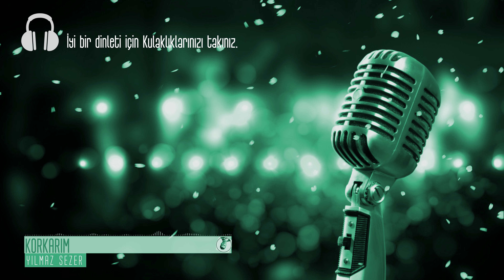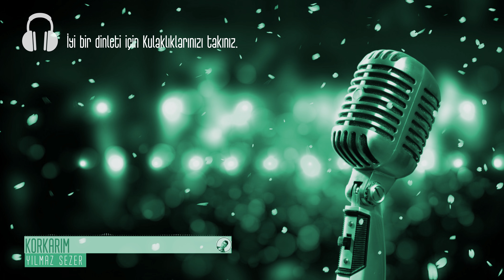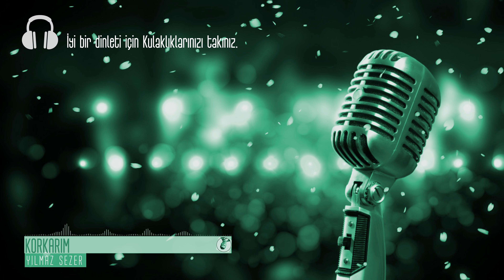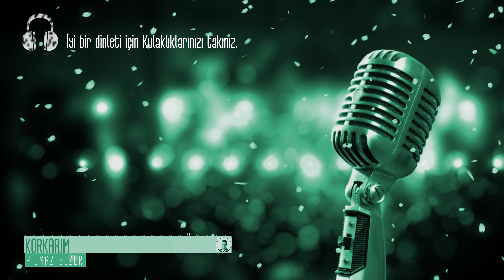Korkarım (Cover)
Gençliğimi kimse bilmez
Sakallarımdan çocuk kokusu
Ağzımdan ay ışığı fışkırır benim
Ceketimi yağmurlara astığımdan beri
Tehlikeli şiir okur
Dünyaya sataşırım ben

Güzüm baharlara
Yüzüm yağmurlara
Hüznüm dağlara küs

Gözüm sabahlara
Ömrüm topraklara
Hüznüm dağlara küs

Geceden karanlık sebebim
Geceden mülteci kederim
Korkarım dönmez yüreğim
Korkarım güzelim korkarım

Geceden karanlık sebebim
Geceden mülteci kederim
Korkarım dönmez yüreğim
Korkarım güzelim korkarım

Beni soracaklar
Beni bulacaklar
Beni yoracaklar yar

Beni tutacaklar
Beni yakacaklar
Bana kıyacaklar yar

Sorulur karanlık sebebim
Vurulur mülteci kederim
Korkarım dönmez yüreğim
Korkarım güzelim korkarım

Sorulur karanlık sebebim
Vurulur mülteci kederim
Korkarım dönmez yüreğim
Korkarım güzelim korkarım

Sorulur karanlık sebebim
Vurulur mülteci kederim
Korkarım dönmez yüreğim
Korkarım güzelim korkarım

Sorulur karanlık sebebim
Vurulur mülteci kederim
Korkarım dönmez yüreğim
Korkarım güzelim korkarım